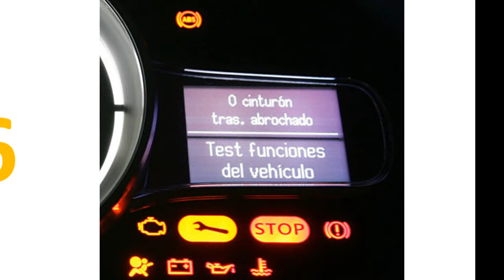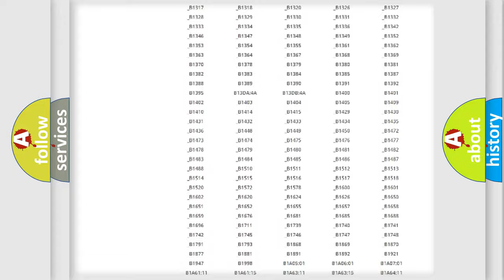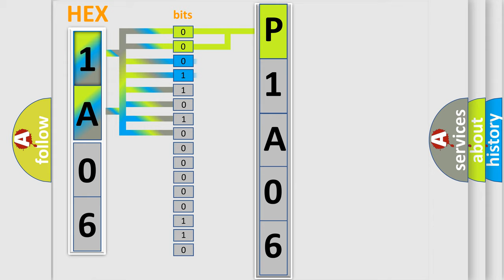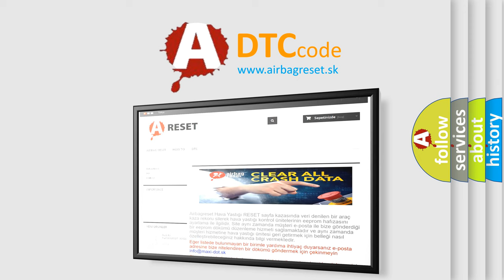DTC Ford P1A06 Short Explanation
Contents:
0:21 Basic DTC analysis according to OBD2 protocol standard.
1:48 Insight into programming
2:58 A diagnostically understandable description of the Diagnostic Trouble Code
3:05 Basic error definition

Make:
Ford
Code:
P1A06
Definition:
ECU LS Bus Off
Description: